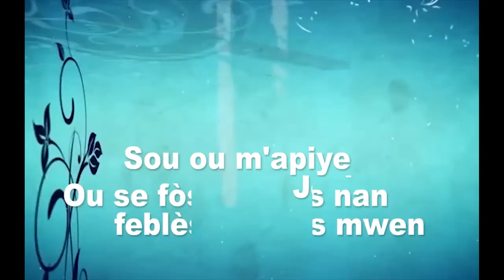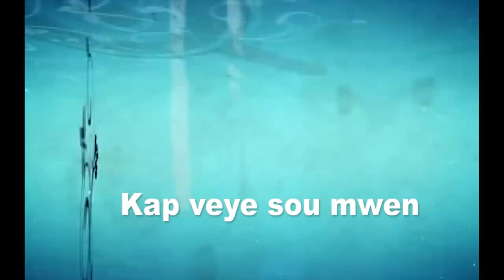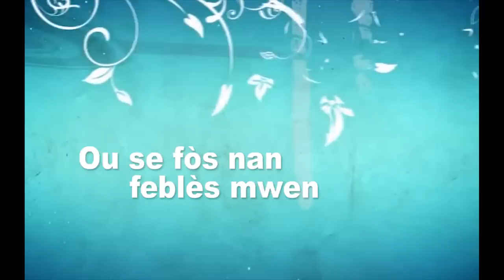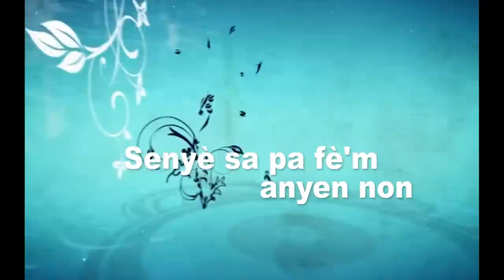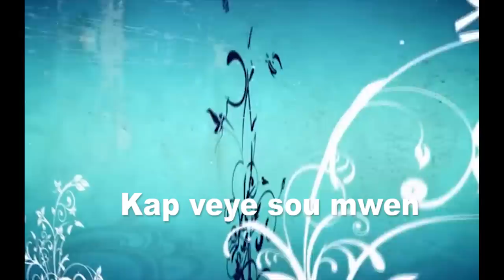Fos Nan Febles Mwen- Spencer Brutus (New Worship Single)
Song written and sung by Spencer Brutus.